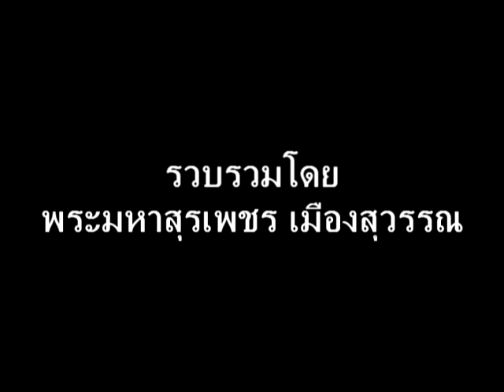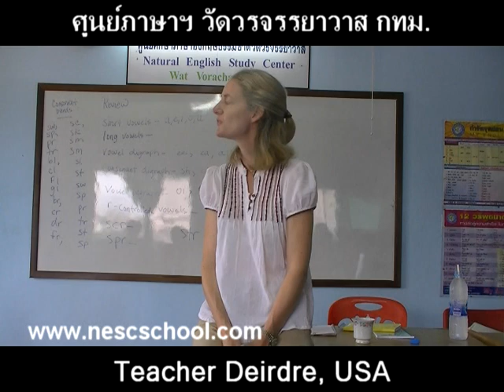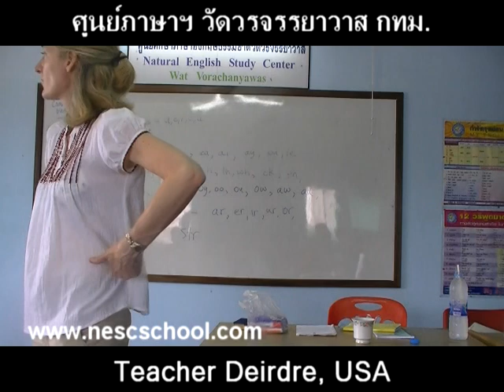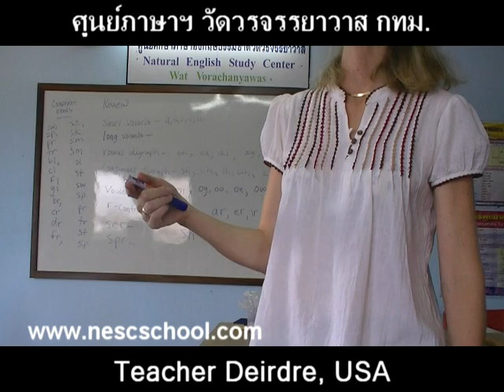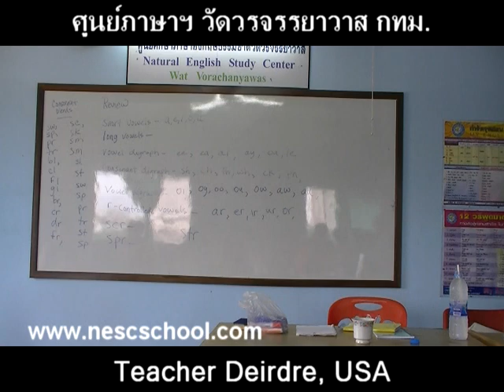suraphet 1087 English Teaching Teacher Deirdre, USA, v.8 disc 5.mpg